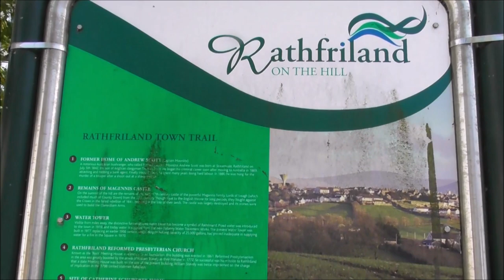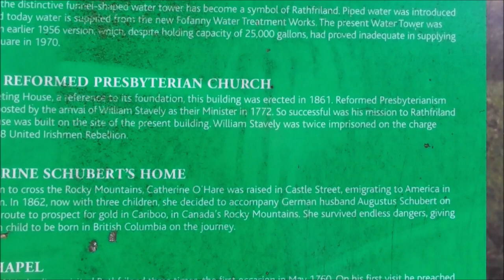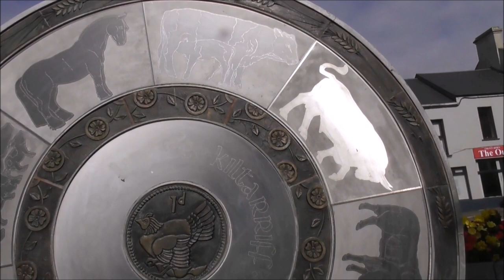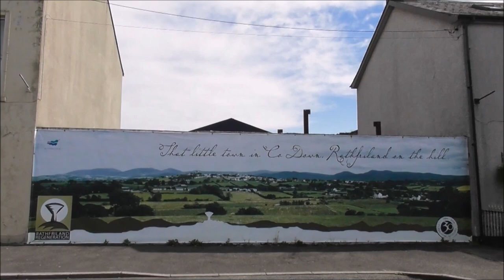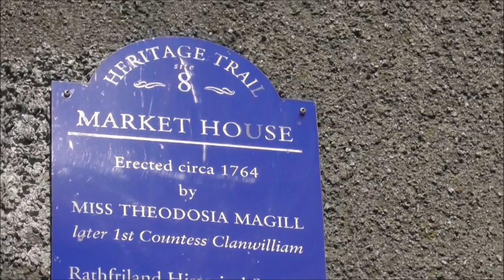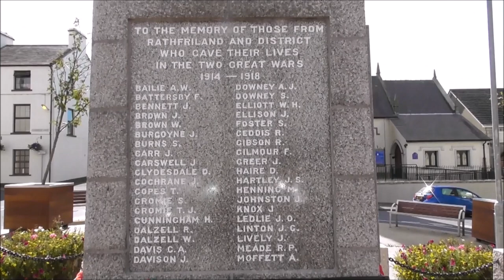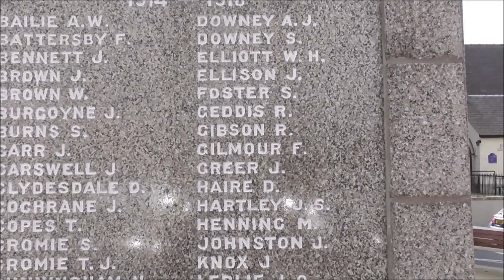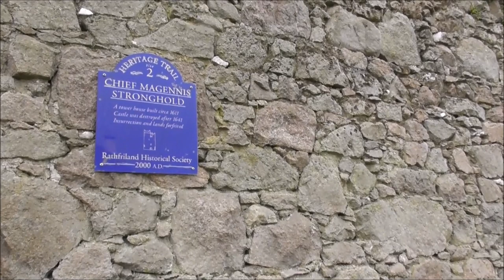Rathfriland On The Hill Walkround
I am at Rathfriland on the Hill. I used to come here very regularly as a lad. I haven't been here for many years, so I'm on a sort of sentimental journey.
I'm trying to trace down the story of my mother's family
( grandmother's maiden name Gilmour and grandfather's name Peters ) who lived in Rathfriland. I recently found out, to my complete surprise, that my grandmother who lived in School road was only one of a number of siblings. I had great uncles and aunts that I had never heard of. Indeed I had 3 Rathfriland born, great uncles who served in the New Zealand Expeditionay Force in the 1st World War. One of them, great uncle Frank Gilmour, died in France in September 1918 shot I believe by a German sniper. He is remembered on the town war memorial and at an monument in front of Rathfriland Reformed Presbyterian Church ( The Rock ).
More of Rathfriland
Rathfriland (from Irish: Ráth Fraoileann, meaning "ringfort of Fraoile") begancenturies ago as a hilltop Plantation of Ulster settlement. It sits on a height between the Mourne Mountains, Slieve Croob and Banbridge. ( pop approx 4000 )
In older English documents, the village's name was usually spelt Rathfylan or Rathfrilan. It was once the capital of the Magennis family, the Gaelic lords of Iveagh. They built a castle there in the late 16th century. The ruins (south gable 30 ft x 25 ft) may still be seen on the hill upon which Rathfriland sits.
The castle was battered down during the Irish Confederate Wars and much of the remainder was carried off by William Hawkins of London, the first Protestant landowner there after the war. The stones were used to build the Town Inn (the building of which still stands on the corner of The Square and Newry Street) and other houses in the village.[3] In 1760 the Market House, which dominates the main square, was built for the linen market by Miss Theodosia McGill. An old map of 1776 prepared for the Meade Estate shows streets, lanes, tenements and gardens forming the early village.
Notable people
Patrick Brontë, the father of the Brontë sisters (Charlotte, Emily and Anne) was born in 1777 in a cottage in Edenagarry on the outskirts of Annaclone, where he lived until a local vicar paid his way to Cambridge University in 1802. While studying at Cambridge, he changed his name from Brunty to Brontë. He preached and taught at Drumballyroney Church and School House, between Rathfriland and Moneyslane. The Brontë Homeland Interpretative Centre is at Drumballyroney.
Andrew George Scott (alias "Captain Moonlight") was born in Rathfriland in 1842 in a house on Castle Hill. A notorious Australian bushranger.
Margaret Byers (née Morrow) was born in Rathfriland in 1832. Margaret Byers was a teacher, a businesswoman, a pioneer of higher education for girls, a philanthropist and a suffragist. She said: "My aim was to provide for girls an education...as thorough as that which is afforded to boys in the schools of the highest order." In 1905 she was given an honorary degree by Trinity College, Dublin and in 1908 Queen's University, Belfast appointed her to its senate.
Theodosia Meade, Countess of Clanwilliam.
Rathfriland is a town in County Down Northern Ireland